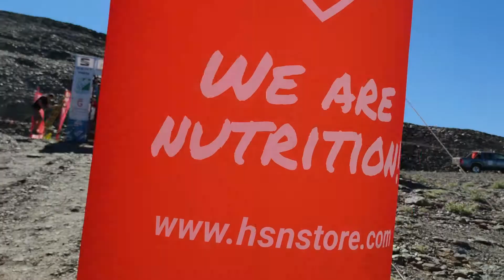HSN en la Subida al Veleta 2021 🏔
🏔️🏃 El pasado fin de semana se llevó a cabo en Granada la Subida al Pico Veleta, una prueba de ultrafondo caracterizada por desarrollarse en la carretera más alta de Europa hasta alcanzar los 3.396 metros de altura.

💪 La prueba se desarrolló en 2 modalidades: una mini subida de 11 kilómetros a 870 metros de desnivel, y una subida individual + subida por relevos de 48,5 kilómetros con más de 2.700 metros de desnivel. Sin embargo, esto no logró frenar las ganas y el afán de superación de la mayoría de los participantes, que se esforzaron para acabar exitosamente la prueba.

Desde HSN ha sido un placer contribuir a la hidratación y nutrición de estos grandes participantes. Además, los compañeros del HSNteam Sofía, Rafa, Pepillo, Víctor y Francisco, estuvieron representándonos, y lograron llevarnos hasta el pódium en varias ocasiones 🏅

A su vez, nos gustaría agradecer a la organización de Subida al Veleta por habernos hecho participes de esta gran experiencia, permitiéndonos disfrutar del deporte en un entorno de ensueño.